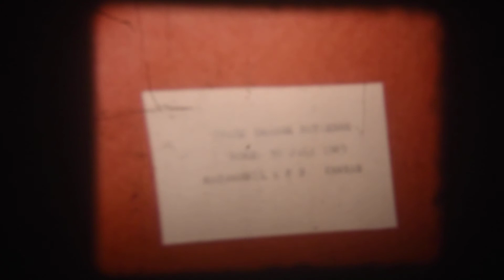3 Deanne and Rut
Rut and Deanne eating bologna.
Books and playing